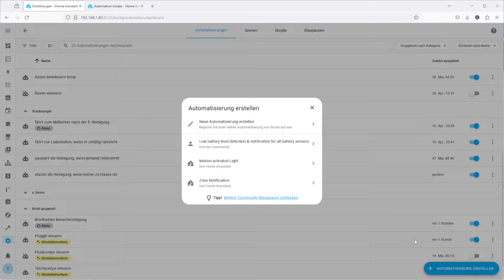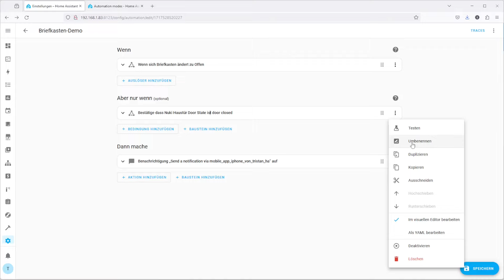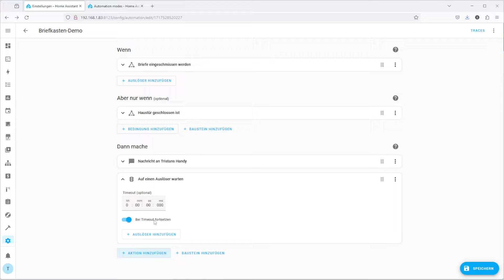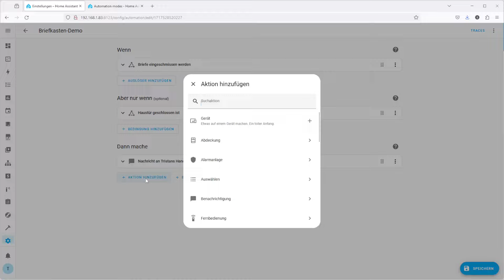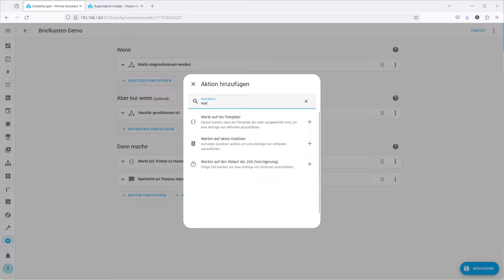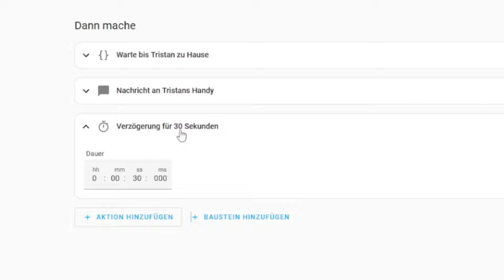Cleverer Briefkasten: Die besten Automationen für smarte Postbenachrichtigungen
In diesem Video zeige ich dir, wie du deinen Briefkasten mit dem Aqara Türsensor smart machst. Dank Anomalie-Erkennung und cleveren Automationen wirst du benachrichtigt, sobald jemand Post einwirft und erhältst eine Erinnerung, sobald du nach Hause kommst. 📬💡

Was dich erwartet:

   1. Einführung und Hardware: Erfahre, wie du den Aqara Türsensor an deinem Briefkasten installierst.
   2. Mächtige Automation: Erstelle eine Automation, die dich informiert, sobald Post im Briefkasten ist und wartet, bis du nach Hause kommst, um dich daran zu erinnern.
   3. Live-Demo: Sieh dir eine praktische Demonstration dieser intelligenten Lösung an.

Verwandle deinen Briefkasten in ein smartes Gerät und bleibe immer auf dem Laufenden, was deine Post betrifft.

Vergiss nicht, das Video zu liken und deine eigenen Ideen und Erfahrungen in den Kommentaren zu teilen!

Aqara Türsensor
Nuki Türschloss

00:00 Worum gehts?
00:29 Hardware-Anforderungen
01:07 Einfache Automation
02:01 "Haustür zu"-Bedingung
02:31 Warten bis jemand da ist
03:45 Besseres WARTEN
04:37 Anomaly
06:02 Fazit